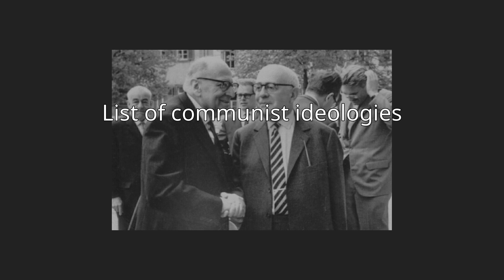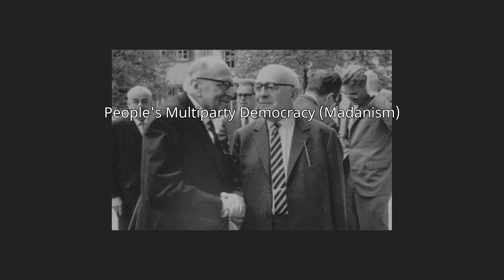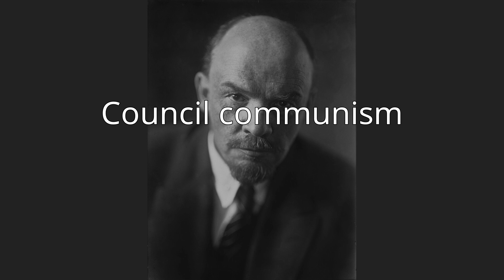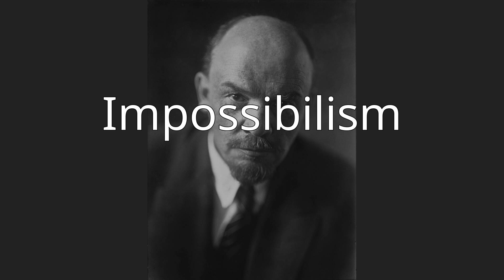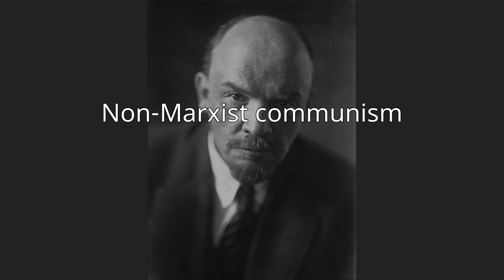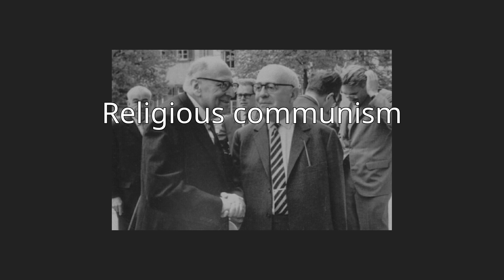List of communist ideologies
Since the time of Karl Marx and Friedrich Engels, a variety of developments have been made in communist theory and attempts to build a communist society, leading to a variety of different communist ideologies. These span philosophical, social, political and economic ideologies and movements, and can be split into three broad categories Marxist-based ideologies, Leninist-based ideologies, and Non-Marxist ideologies, though influence between the different ideologies is found throughout and key theorists may be described as belonging to one or important to multiple ideologies.